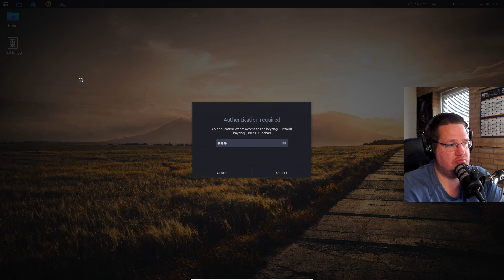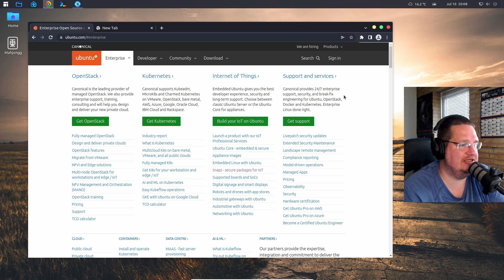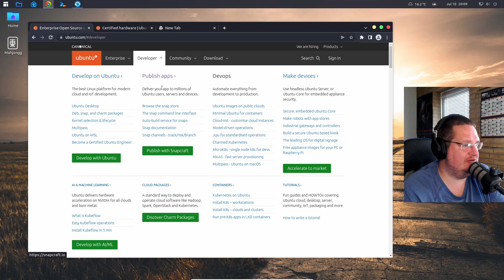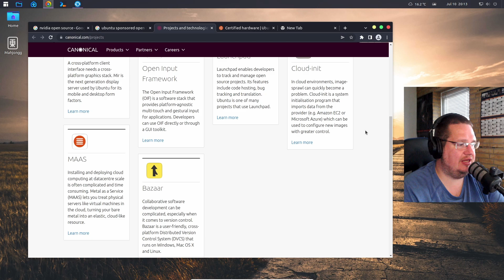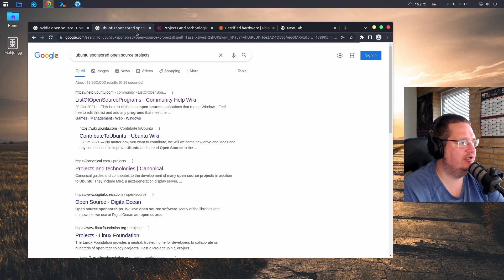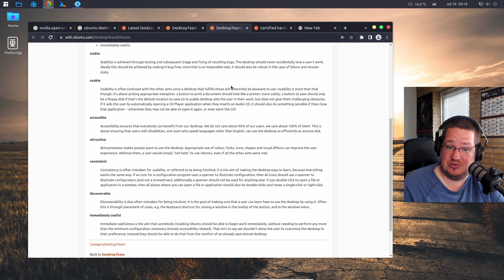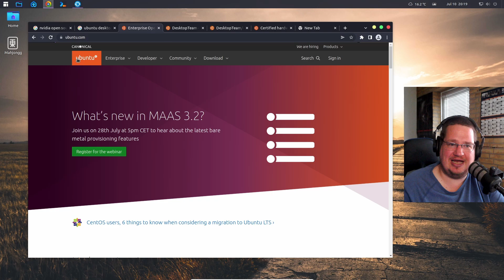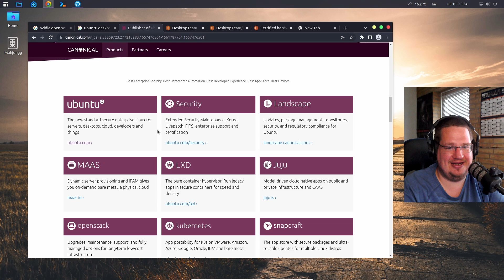Is Ubuntu pointless?